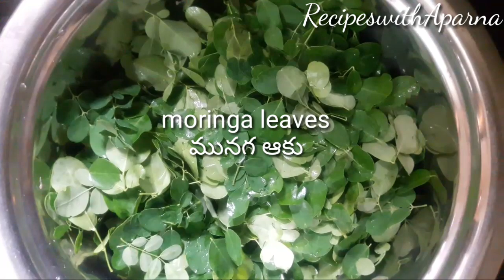munagaku pakodi | मोरिंगा के पत्ते पकोड़ा | moringa leaves pakodi recipe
In this video I have shown how to make munagaaku pakodi,
how to make drumstick/moringa leaves pakodi
how to make moringa patta pakodi